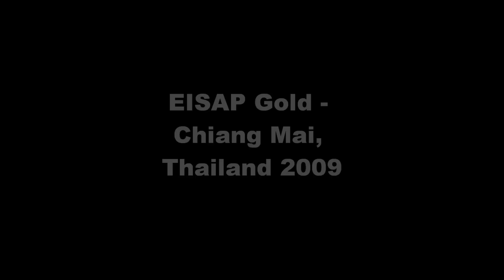EISAP Class of 2010 Final Assembly Video